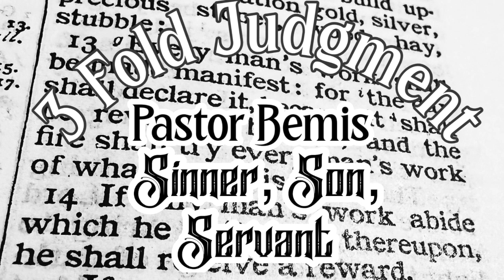Nathan Bemis - Threefold Judgment Of The Believer! (8-9-1981)